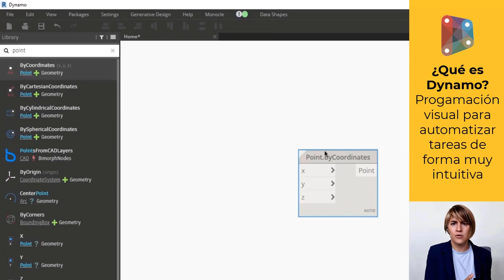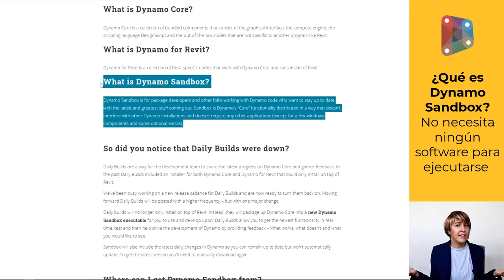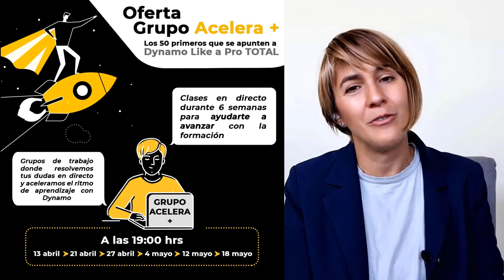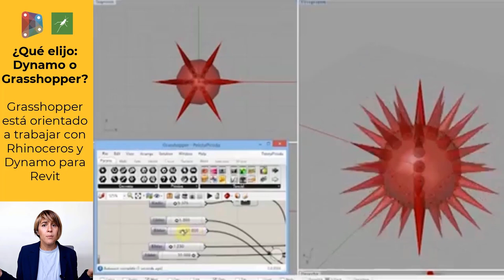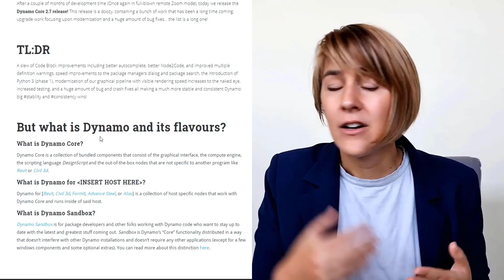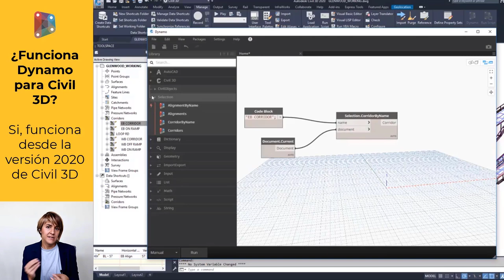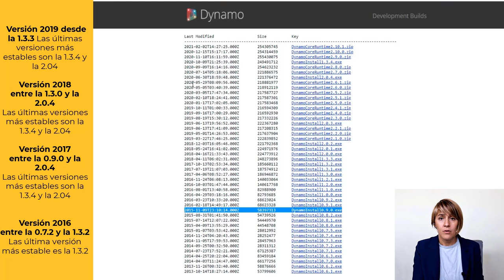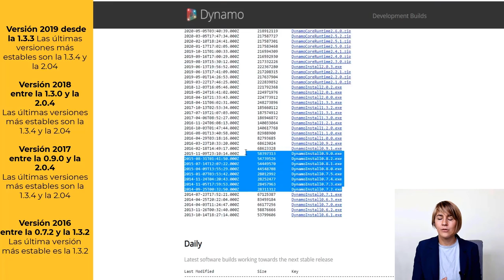⭐Versiones de Dynamo, Dynamo Core y Dynamo Sandbox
00:00,  Qué vamos a ver en este vídeo.
00:47, Qué es dynamo.
01:11, Qué software es compatible con Dynamo.
01:17, Qué es dynamo Sandbox.
01:44, Qué es Dynamo Player.
02:17, ¿Es Dynamo gratis?
02:34, Mejor curso de Dynamo Revit ;)
03:07, ¿Debería aprender Dynamo o Grasshopper?
04:15, ¿Qué es Dynamo Core?
04:51, ¿Cómo aprendo Dynamo para Revit?
05:24, ¿Funciona Dynamo para Civil3D?
05:43, ¿Funciona Dynamo con Navisworks? ¿Y con Synchro?
06:38, ¿Qué versión de Dynamo descargar?